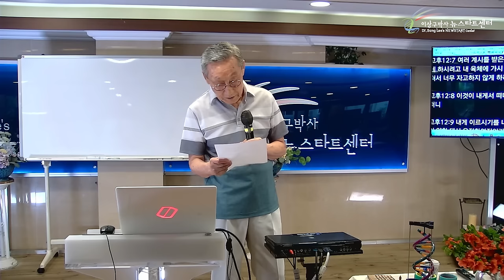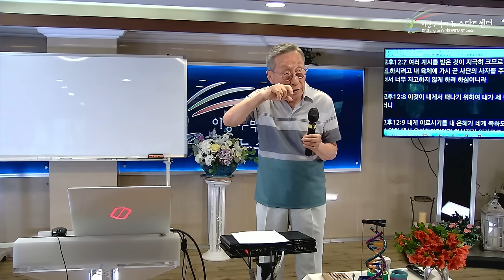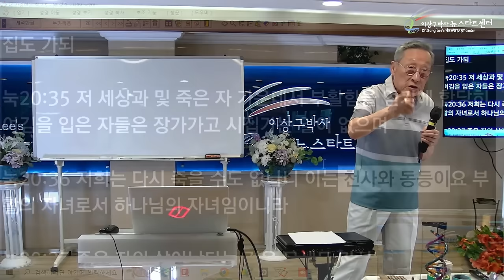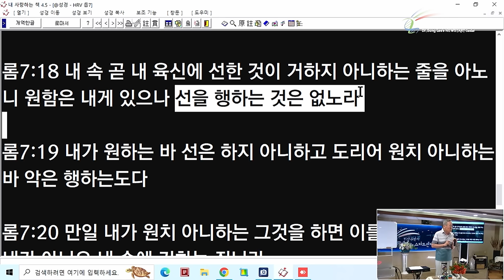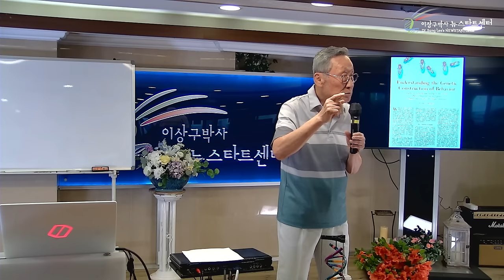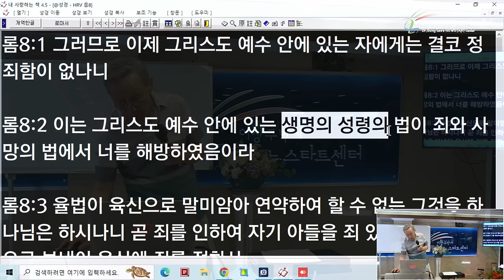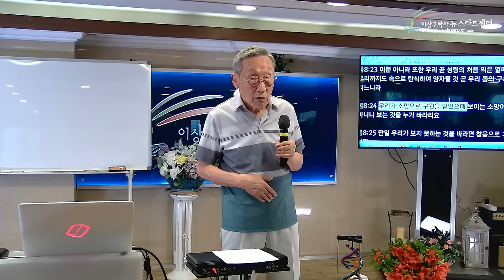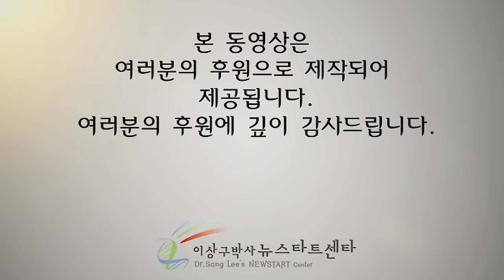[뉴스타트 성경강의] 매일 죽어야 하는 바울, 왜?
⏱️ 타임라인⏱️

00:00:00 뉴스타트 성경강의

00:14:38 유전자가 변질된 후엔 반사적으로 미움이 커진다.

00:40:35 초파리들이 교미하는 순서는 학습한게 아닌 유전자에 입력이 되어있는 것?

00:50:00 믿음소망 사랑으로 살아갈 수 밖에 없다.

1:02:00 성령의 법 = 무조건 적 사랑의 법

1:11:40 원수까지 사랑할 필요 없이 원수도 사랑할 수 있는 유전자